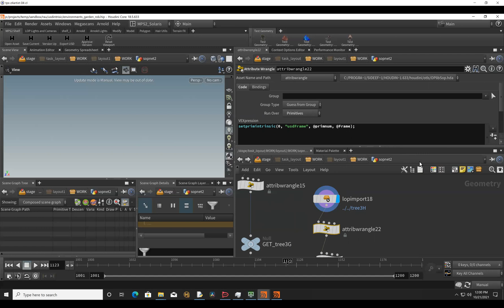Houdini Quick Tip: LOPs to SOPs Animated and Non Animated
A quick explanation of a hack to improve importing from LOPs to SOPs. This was shared with me from sidefx as a spead up for pulling in information to sops from lops.